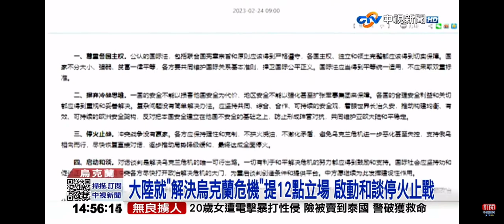2023-02-24中視1430即時新聞現場-俄烏戰1週年 烏總統盼與北京會談 克里米亞大橋恢復通車